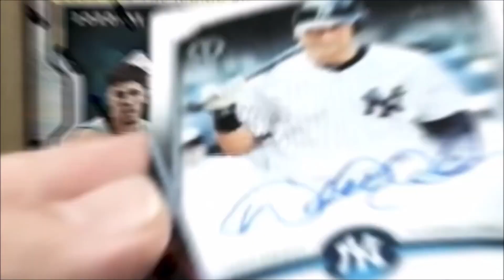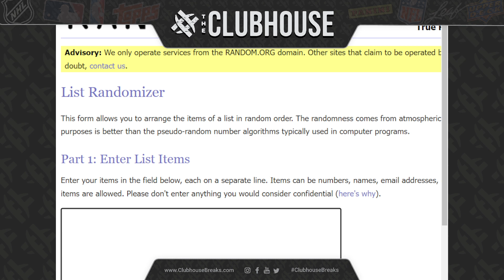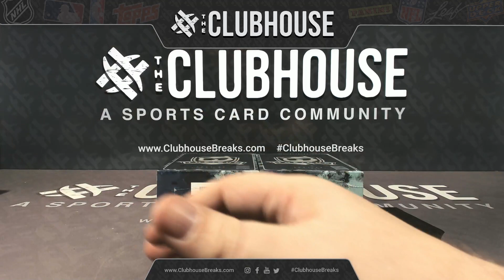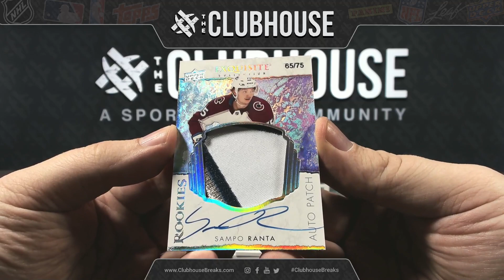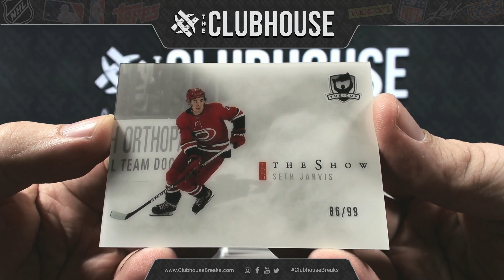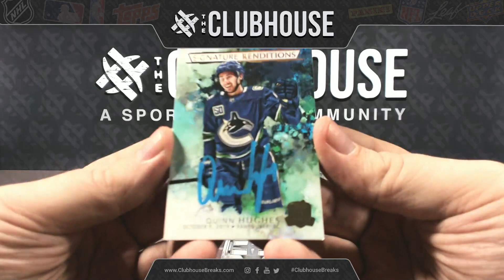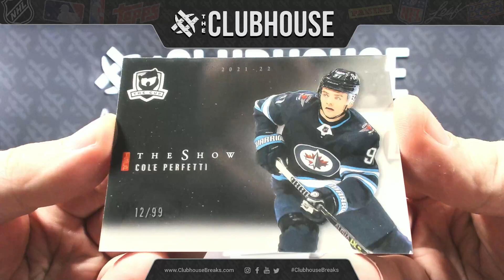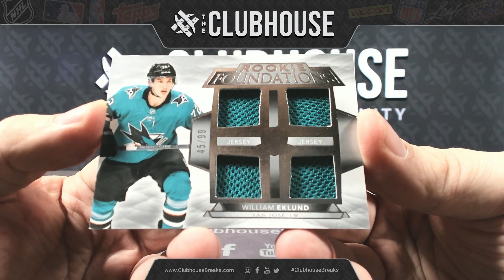2021-22 UPPER DECK THE CUP HOCKEY PICK YOUR TEAM GROUP BREAK #11012 + 12 DAYS OF CHRISTMAS